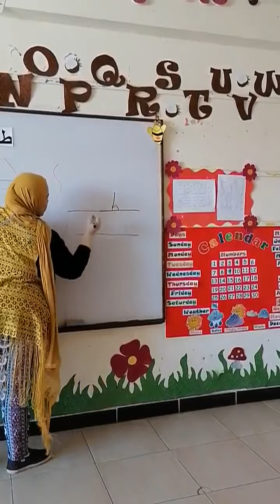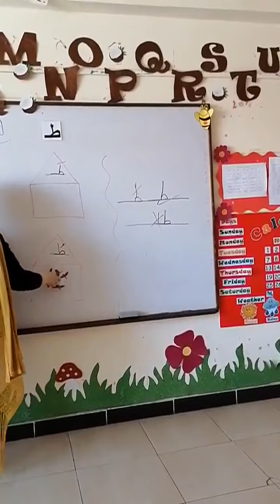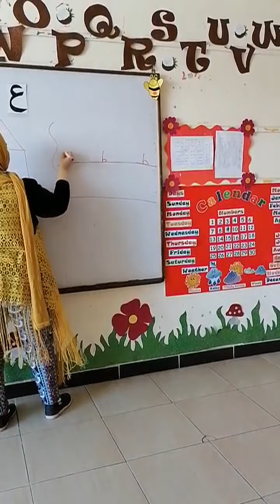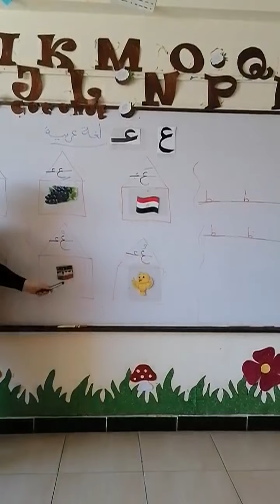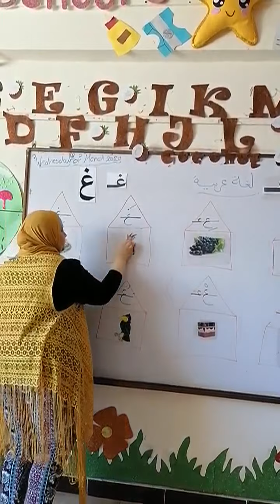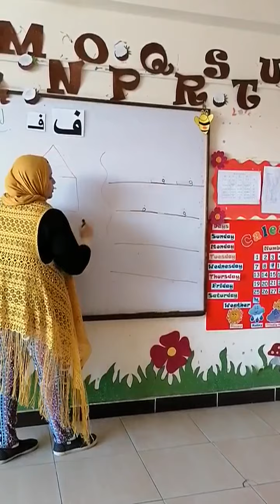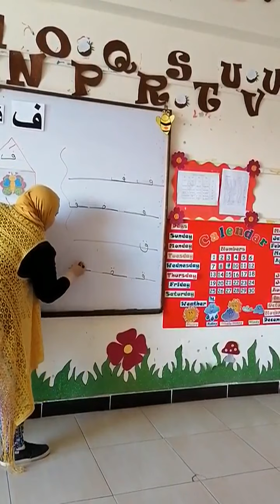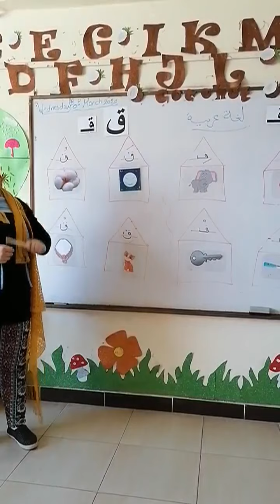مراجعة الحروف من ط إلي ق 4